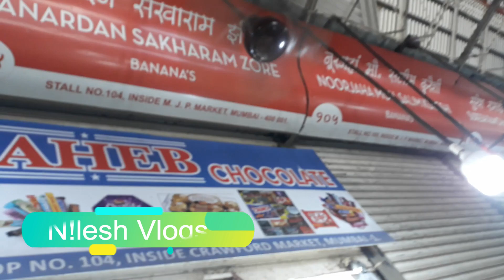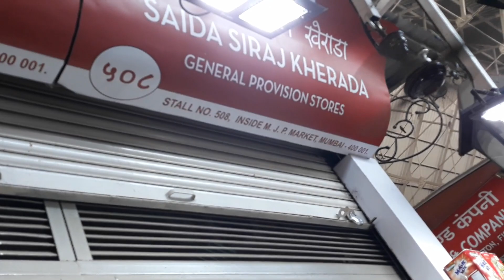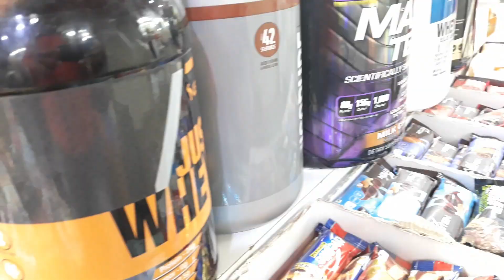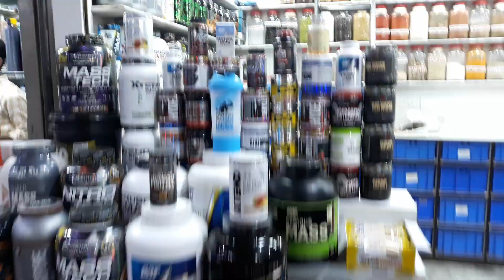Chocolate Wholesale In Crawford Market - Mumbai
Address: Dhobi Talao, Chhatrapati Shivaji Terminus Area, Fort, Mumbai, Maharashtra 400001